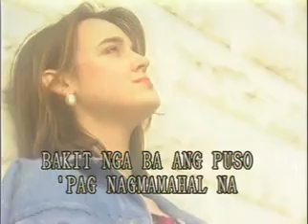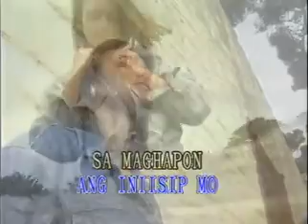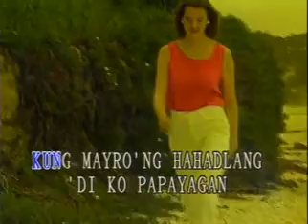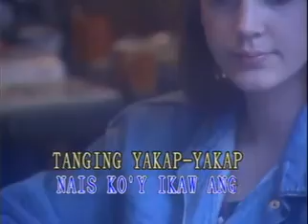AVSEQ01 - Jude Michael / MULA SA PUSO [Stone]